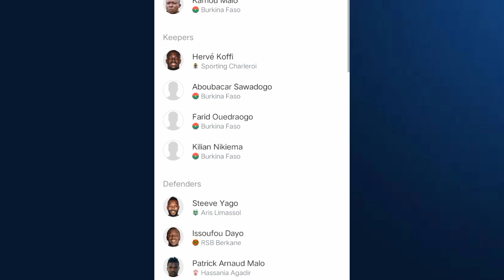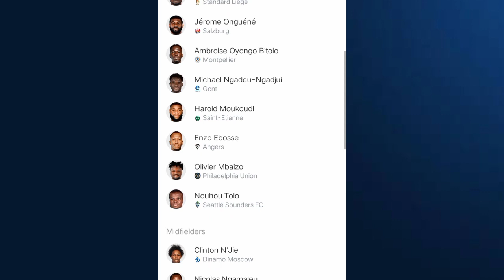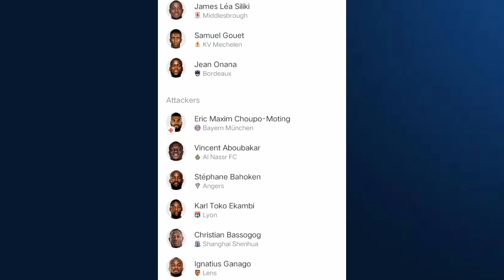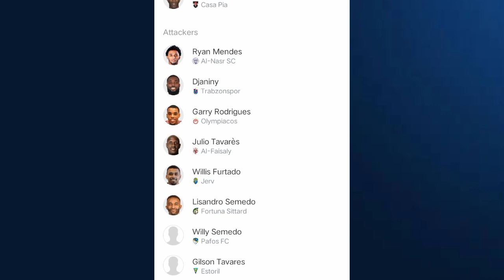ALL SQUAD GROUP A AFRICA CUP NATIONS 2022 | ALL SQUAD CAMEROON CAPE VERDE BURKINA FASO ETHIOPIA